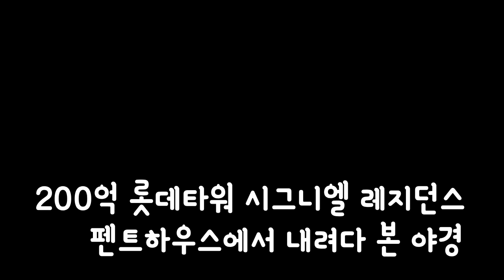200억짜리 롯데타워 시그니엘 레지던스 펜트하우스에서 내려다 본 야경 KOREA Lotte Tower Signiel Residence Penthouse Night View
삶을 건강하고 아름답게 보여주는 "라이프TV"